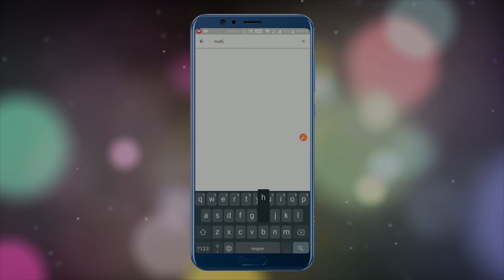Girl Turned a Mermaid | English Cartoon | Magical Stories | Maha Cartoon TV English